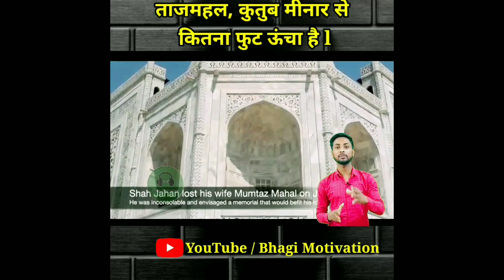दुनिया का 5 रोचक तथ्य